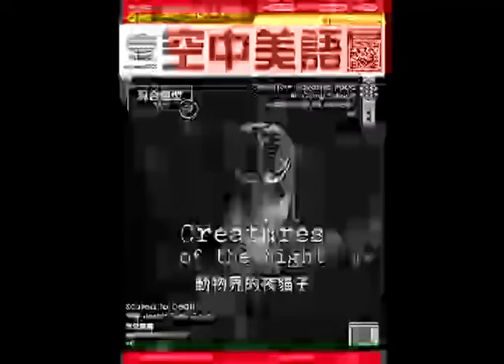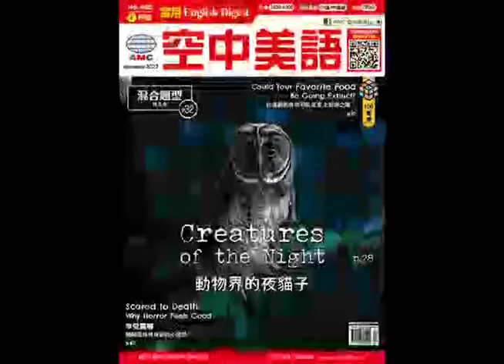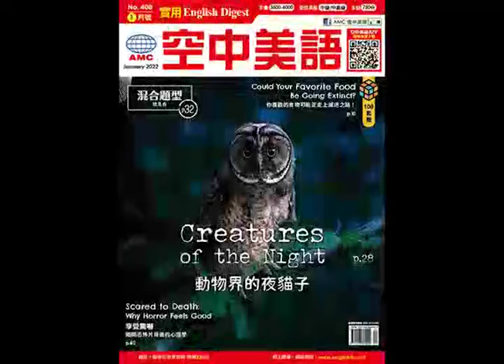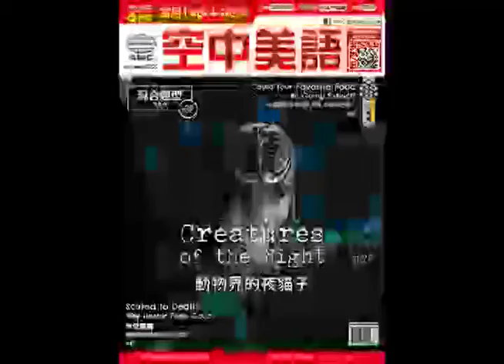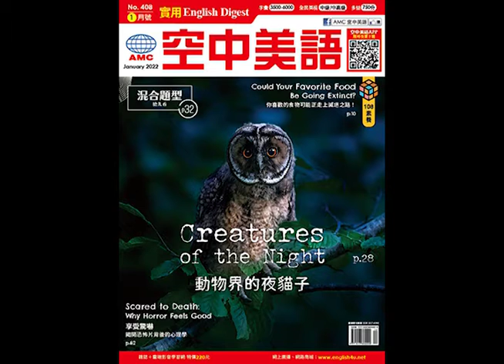2022年1月號Unit3-1【新聞剪影】課文講解